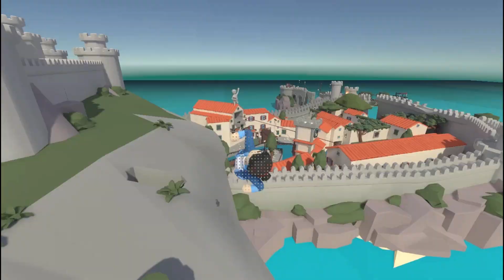Human Fall Flat New Map Port #2 \\ Funny Gameplay Video \\ Ajay gaming on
Human fall flat new funny video #2